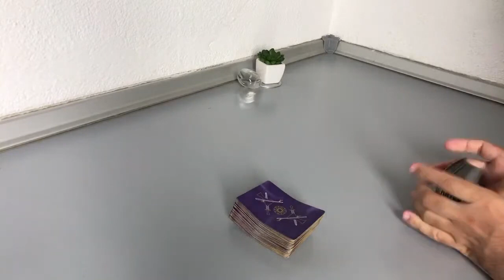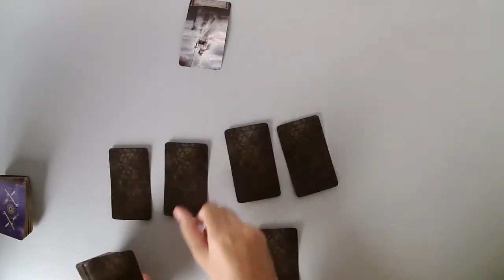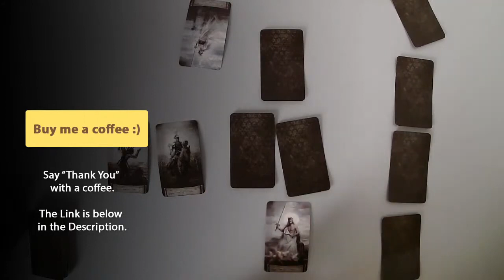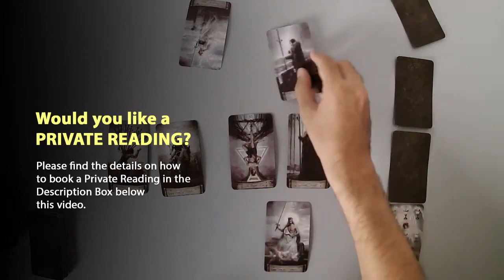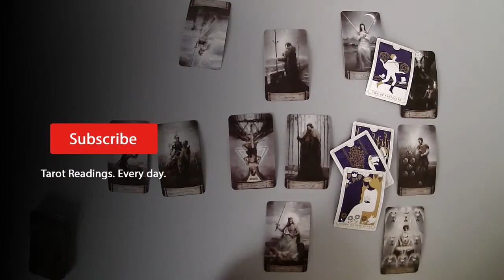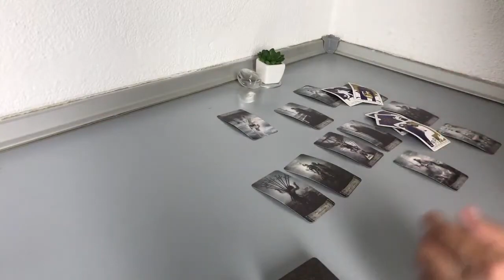AQUARIUS August 2021 - Not easy to be without you. Will they take action now? (August 27-31)